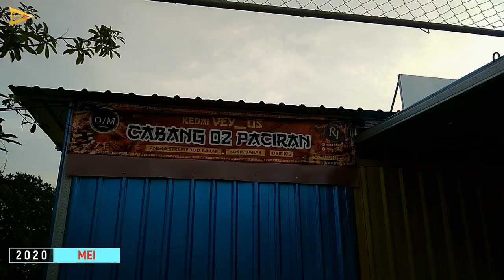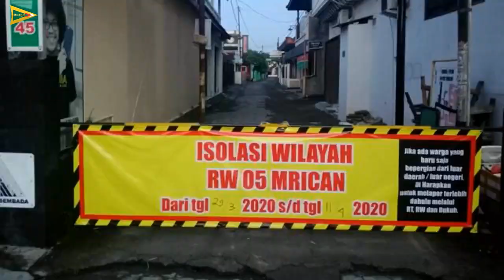Taman Kuliner Paciran dan Semua Wisata yang Terdampak oleh Corona | Covid19 Kabupaten Lamongan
Beberapa bulan yang lalu saya membuat video tentang tempat wisata terbaru di Paciran. Video tersebut viral, ditonton ribuan orang, dibagikan ratusan kali. Semua orang antusias menunggu saatnya grand opening tiba. Lalu, corona datang

Pertama kali membuat video di sini, belum terdapat papan nama di mana pun. Sekarang, sebuah papan nama megah berdiri kokoh di dekat pintu masuknya. Taman Kuliner Paciran.
Begitu pula dengan stan kios. Semua masih belum bisa dipakai. Kini semua kios sudah rampung, lengkap dengan nama dan tempat duduknya. Bahkan, sebuah kafe berkelas pun ikut meramaikan taman ini.

Namun, semua itu hanya menjadi bangunan bisu karena taman ini harus ditutup untuk mencegah kerumunan massa.

Tempat bermain anak yang semula ramai oleh gelak tawa, kini sepi dan kosong. Wahana bermain ditingalkan keceriaan, menyisakan kedingan yang bertengger sepanjang hari. Dan rasa takut.

Para pengunjung yang sebelumnya datang berbondong-bondong, kini berkurang drastis. Menyisakan ruang kosong di berbagai sudut taman. Antusiasme warga hilang entah ke mana.
Akan halnya kios dan kafe, tak satu pun yang buka, tak satupun yang menerima pelanggan. Semua pintu terkunci dan menutup rapat.

Saya berharap corona akan segera berakhir. Semoga semua segera usai dan kehidupan kembali normal. Kepada masyarakat, mari kita taati setiap usaha untuk mengatasi corona.
Hal seperti ini tidak hanya terjadi di Taman Kuliner Paciran, tapi hampir di seluruh negeri, di seluruh dunia. Tempat wisata ditutup, tempat kerja ditutup, kampung-kampung ditutup. Bahkan rumah ibadah pun ditutup. Semua kegiatan dihentikan, menyisakan kesunyian sepanjang jalan.

Video ini dibuat bukan untuk mengajak Anda beramai-ramai mengunjungi tempat wisata. Bukan. Tapi untuk mengingatkan Anda bahwa semakin lama corona mewabah, semakin lama pula kesunyian ini terjadi.

Mari kita hentikan corona. Kita taati prosedur kesehatan. Dan dengan itu, semoga kita bisa segera kembali hidup bergembira

Note: Taman Kuliner Paciran, Wisata Lamongan, Kabupaten Lamongan, Paciran, wisata pantai lamongan, wisata pantai paciran.